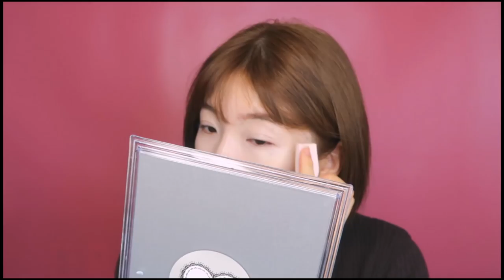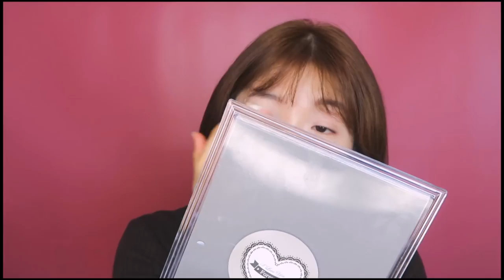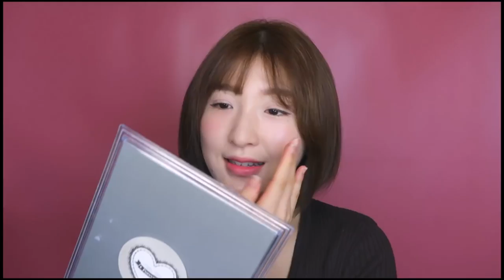【バレンタイン】無印良品＆韓国コスメで春にもイケる！オルチャン風デートメイク♡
【バレンタイン】無印＆韓国コスメで春にもイケる！オルチャン風デートメイク♡
バレンタインには間に合いませんでしたが笑、これからの季節デートするときにぴったりな愛されメイクをしてみました♩今回は、この間無印で購入したコスメや、韓国コスメの新作など使っているので参考になったら嬉しいです♩

【LOOKBOOK】背が低い子必見！♥韓国ファッション★最近買った購入品でコーデしてみた！

UV BASE CONTROL COLOR
 BLUE

MUJI
NATURAL FIT UV FOUNDATION
 LIGHT NATURAL

MUJI
ルースパウダー
ナチュラル

Eyebrow Cushion-cara Two tone

アイブロウカラーN
LB-2 ライトベージュ

MUJI
チークカラー・マットタイプ
コーラル

MUJI
アイベースカラーカラー
ピンクゴールド

モテマスカラ　ロングタイプ

LANEIGE
two tone matte lip bar

MUJI
ピンクゴールド

♥音楽提供♥
Production Music by
Love Yourself
j.Lu.